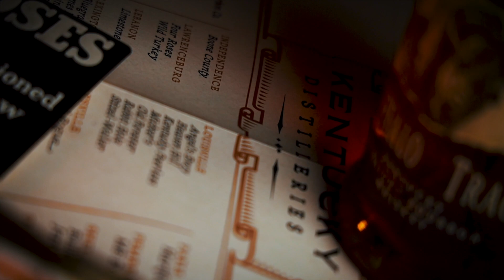Old Grand Dad Jim Beam vs Jack Daniels Single Barrel whiskey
¿Cuál prefieres?  15 usd vs 40 usd en batalla de paladar Bucanero.

👉👉👉Aquí algunas ligas a cosa que usamos para nuestro video y en el canal:
Vasos Glencairn en estuche
Vasos Glencairn x 6 sin estuche, la más bara DA
Norlan neat set 2
Norlan Raulk
Otra opción más económica pero chida
Gorra de “Whiskey Helps”
Tapete barra jim Beam
Tapete barra jim Beam 2
Tapete barra buffalo trace
Tapete barra JACKDANIELS
Pop Funko de “El Profesor”

🍀🍀🍀 Grupo privado en Facebook para que hables todo el día de Bourbon con amiguitos como tu

 🔥🔥🔥 oficial de Face donde nosotros ponemos montón de cosas relacionadas a esto del bourbon

⚡️⚡️⚡️ IG fotos. LIVES y relees para entretenernos un rato y convivir con ustedes.

⚠️⚠️⚠️ TikTok donde puedes ver e Yiortch de protagonista en nuestras bourbonizantes aventuras.
NOTA:
Intro creado por el gran @itsmariotamez
La música de el  outro es propia de Bourboneros (eso quiere decir 100% hecha x nosotros) el resto es música que obtenemos de:

(no tenemos ganancia de este link)

Salud.

Coman Frutas y Verduras, punto.
Sí toman bebidas alcohólicas no intenten hacer parkour.

Y aquí abajo podemos poner lo que queramos por que nadie, nadie dijimos, lee todo el texto. (Solo 1+1+1 personas lo hacen, a veces).

SÍ LO LEíSTE USA EL YIORTCHNOHABLAINGLES en los comentarios.